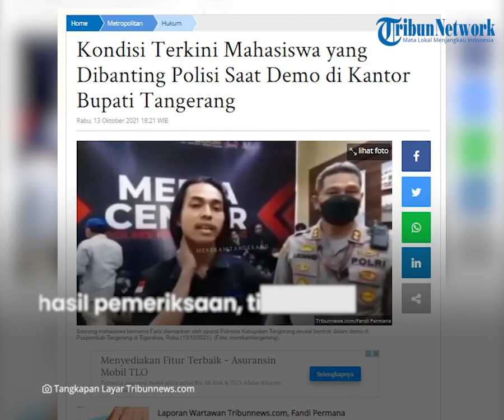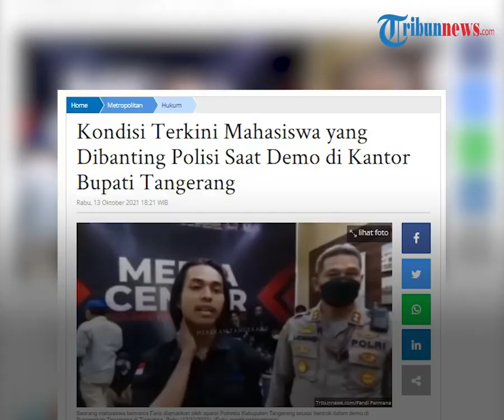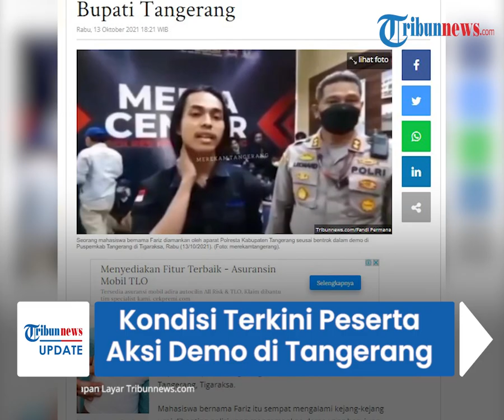Kondisi Terkini Peserta Aksi Demo di Tangerang yang Kejang Usai Dibanting Polisi ke Trotoar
TRIBUN-VIDEO.COM - Seorang mahasiswa yang menjadi peserta aksi demo di Tangerang, dibanting seorang anggota polisi.

Seorang anggota polisi membanting mahasiswa saat aksi demo di Kompleks Pemerintahan Kabupaten Tangerang di Tigaraksa, Rabu (13/10/2021).